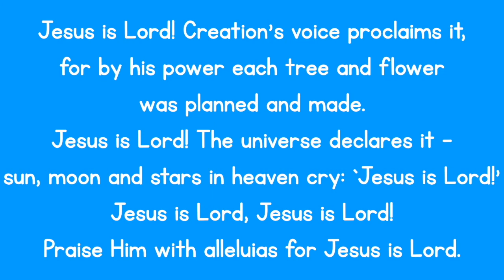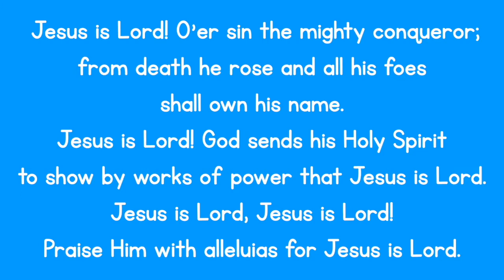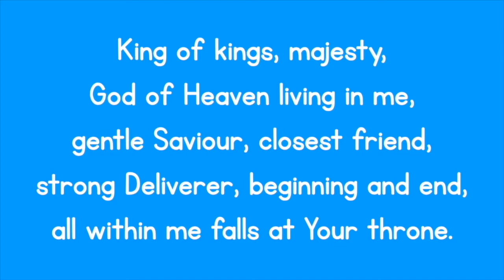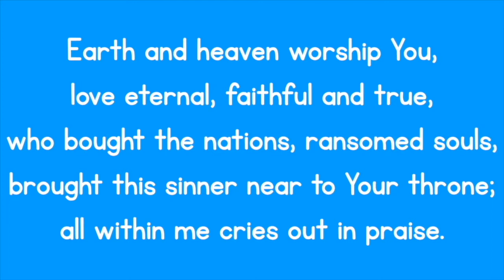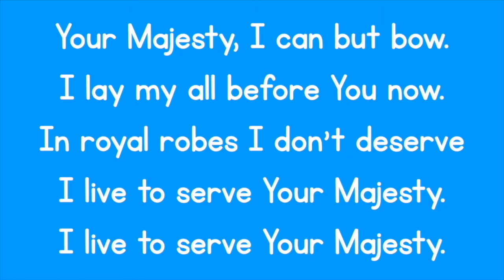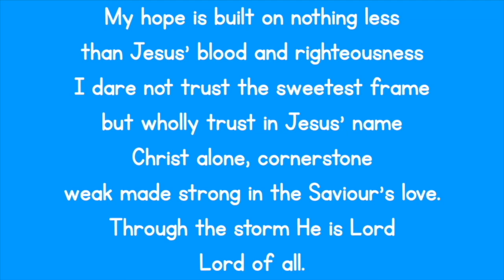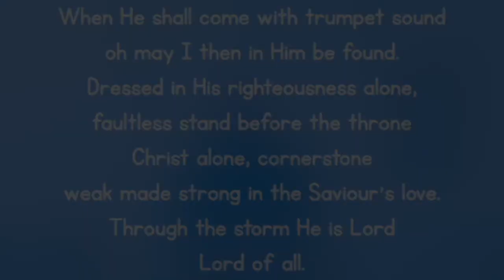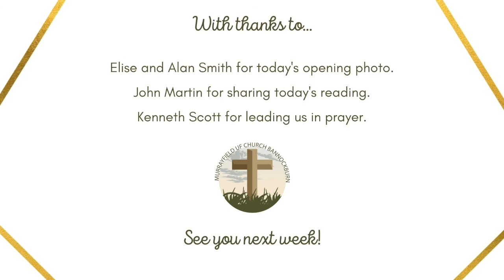Sunday Service 3rd October 2021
Gary is joined by John Martin, Kenneth and Alison Scott.